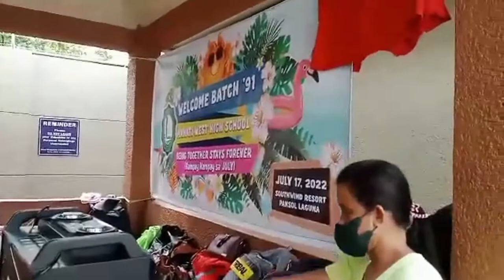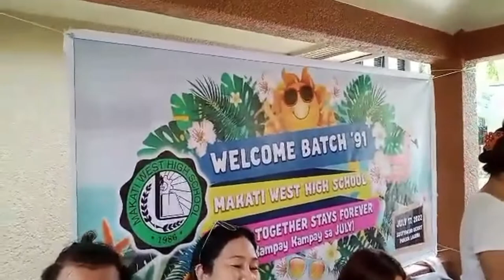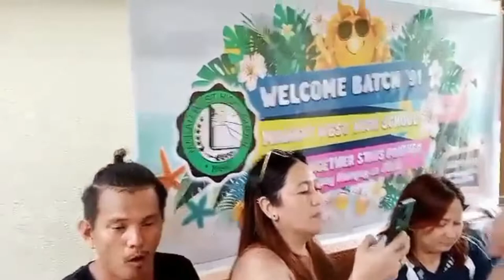MAKATI WEST BATCH '91 REUNION